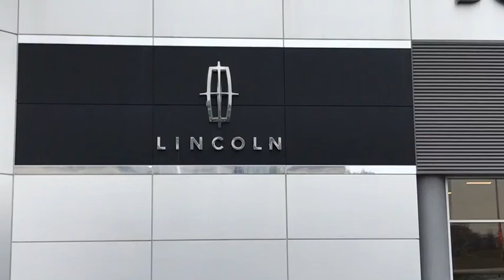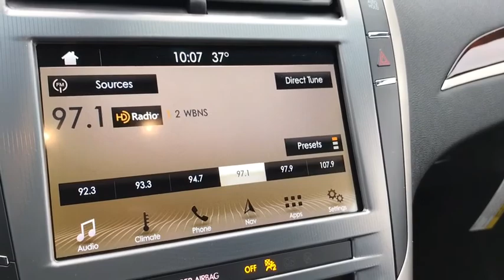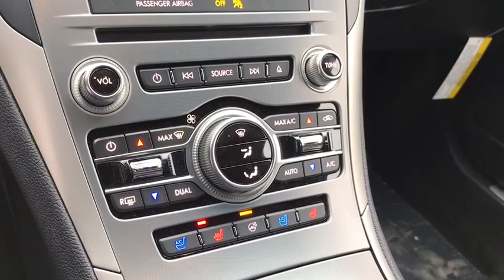2018 LINCOLN MKZ Lancaster, Delaware, Columbus, Powell, Dublin Z18043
2018 LINCOLN MKZ
2018 LINCOLN MKZ Reserve AWD - Stock#: Z18043 - VIN#: 3LN6L5FC2JR604663

2445 Billingsley Rd.